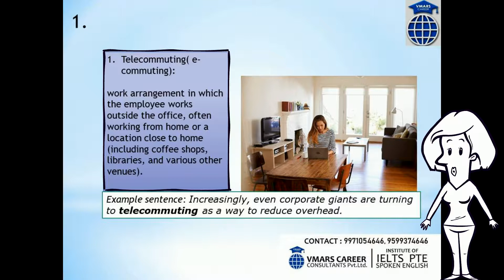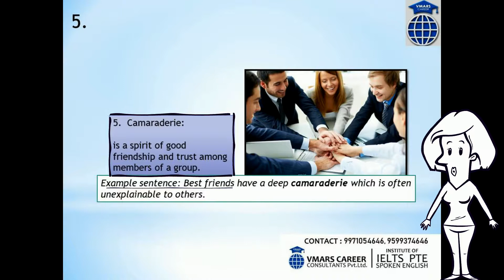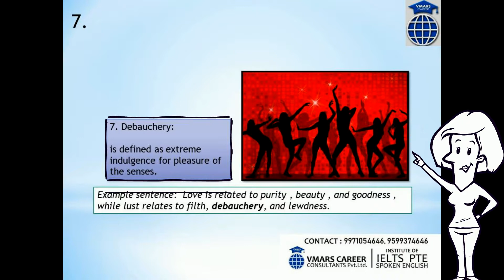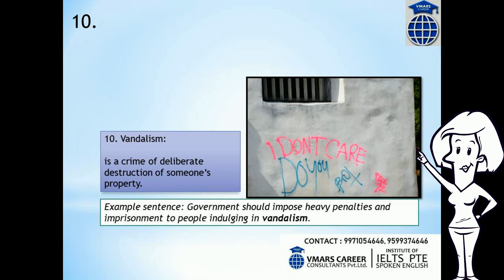IELTS Writing Task 2 Essay Vocabulary | Vocabulary for IELTS Essay by Vandana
IELTS Essay Vocabulary - part 1 | Vocabulary for IELTS Essays by Vandana Shukla | Writing Vocabulary

VMARS IELTS, PTE & Study Abroad Career Consultants

IELTS Training Institute in Noida Sector 18
PTE Training Institute in Noida Sector 18

IELTS Coaching Centre in Noida Sector 18
PTE Coaching Centre in Noida Sector 18

Address: UGF 12, Chokhani Square, Noida Sector 18.

near sector 18 noida metro station Gate # 2